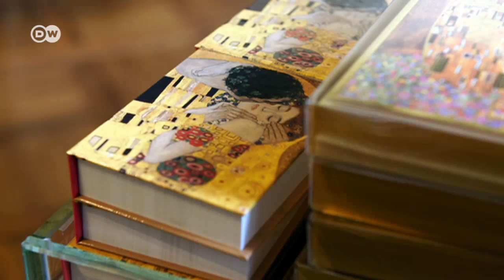Самый дорогой поцелуй в мире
Знаменитое полотно Густава Климта - один из самых известных поцелуев в истории искусства. И один из самых коммерчески успешных.